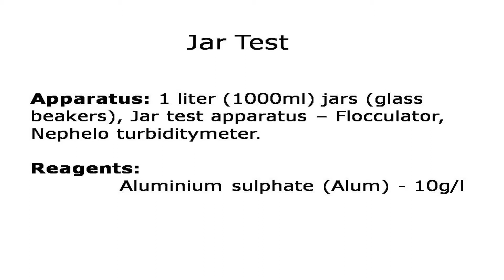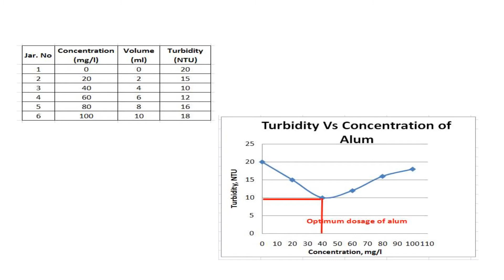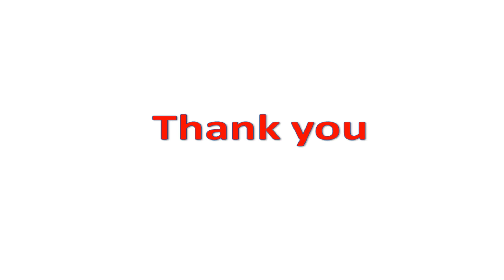Jar test | Optimum dosage of Alum | 18CVL67 | VTU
The video shows the demonstration of Jar test experiment.